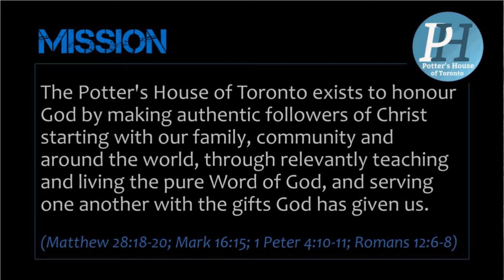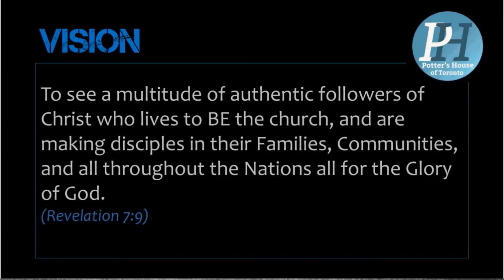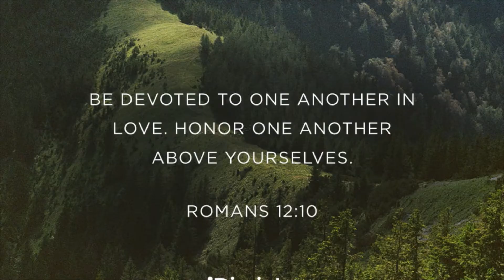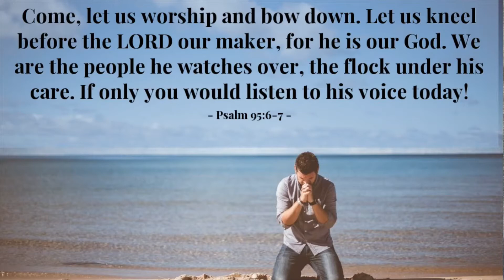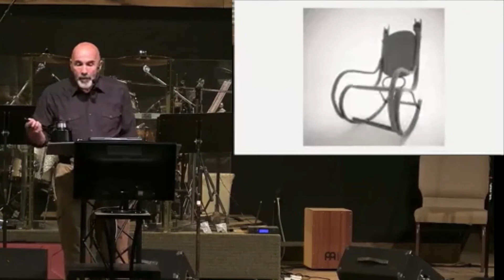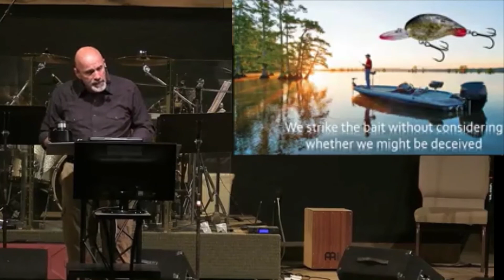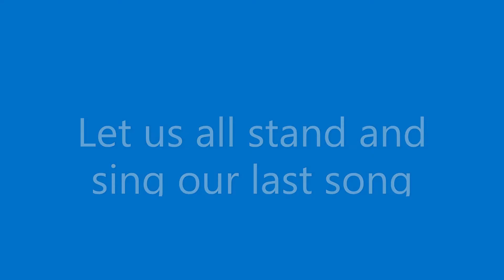Look Before You Leap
Chief Story Teller Jay Jackson from the Potter's House of Camdenton is back with Part 9 of his message series on the Book of James entitled "Advice from a Brother You Can Trust".

Today's message revolves around James 1: 19-21. To open things up, Jay tells some of the events (Matthew 26 and Luke 22) leading to Peter's betrayal of Jesus.

He also gives some insights on human anger and how your "rocking chair" emotions can affect you.